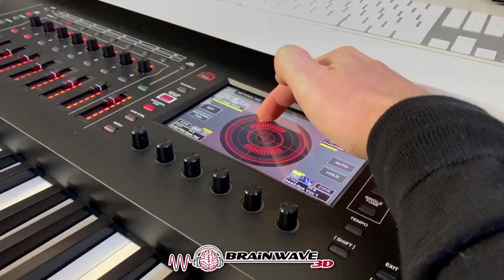528 Hz Solfeggio Frequenzen [Richtige Nutzung]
★Die 528 Hz Solfeggio Frequenz repariert die DNA, löst Blockaden und aktiviert dein Herzchakra

528 Hz ist die Frequenz der Liebe, der Transformation und der Hingabe an das göttliche. 528 Hz soll nicht nur glücklich machen sondern auch die Gesundheit fördern. Wissenschaftler untersuchten immer wieder die Auswirkung dieser Frequenz und in Tests hat sich gezeigt, dass diese Frequenz genau so schwingen wie die Teile der menschlichen DNA und sie dadurch beeinflussen und verändern können. Es versetzt die DNA sozusagen in den ursprünglichen Urzustand. Das führt zu mehr Lebensenergie, einem erwachten Bewusstsein, einer Klarheit wie einer ausgeprägteren Kreativität. Der angesehene Mediziner Leonard Horowitz hat hier eine bahnbrechende Arbeit geleistet. Man sagt auch das nach dem hören von 528 Hz Wunder geschehen...